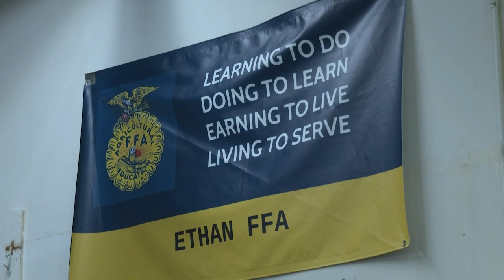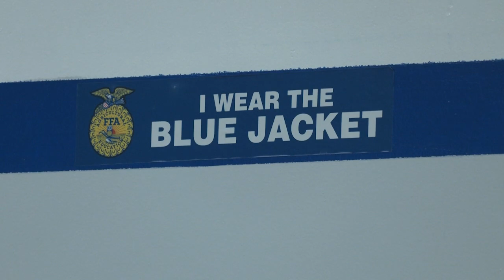AgweekTV: Grant for Sensory Garden by SD FFA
Another innovative ag ed program is "Growing" in south dakota.
Ffa students in Ethan are building sensory gardens and wheelchair accessible raised garden beds at the lifequest residential facility.
It got started with a 500 dollar grant from the state ffa foundation.